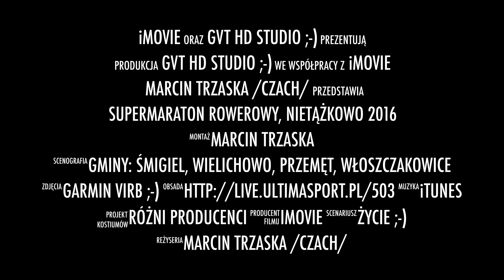II Supermaraton „Szlakiem Don Kichota”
Nietążkowo, 27 sierpnia 2016 roku